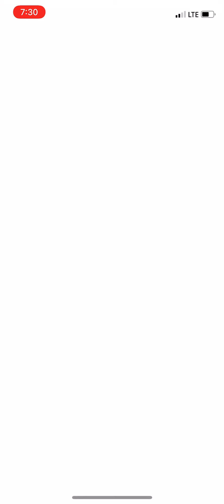Pokémon Go Solo Level 3 Magmar Raid With Six Unique Non-Legendaries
Solo level 3 Magmar raid using Cranidos, Garchomp, and Gyarados.